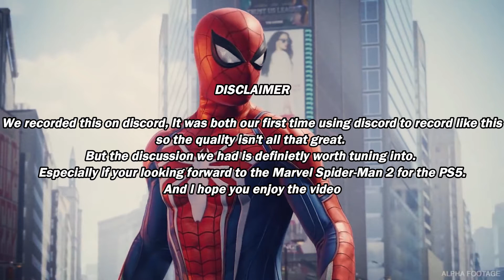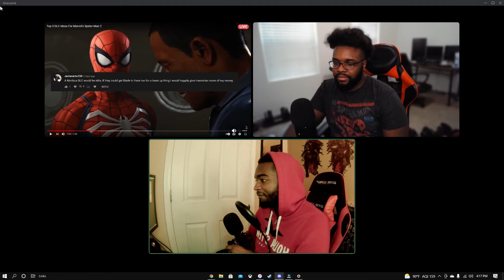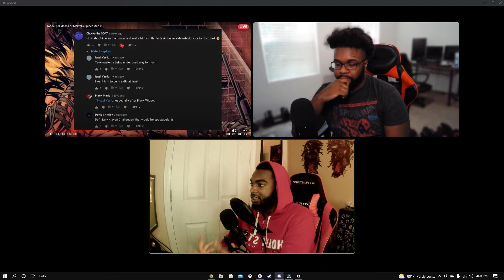Insomniac Marvel Spider Man 2 PS5 | Discussion | Thoughts | Reaction | w/@J Phrygian (PART 3)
Watch Elitelife Real's Insomniac Marvel Spider Man 2 PS5 | Discussion | Thoughts | Reaction | w/
@J Phrygian (PART 3)
PSN: Elitelife_Real

Time Stamps
00:00 - Intro
05:20 - Top 5 DLC Ideas For Marvel's Spider-Man 2 by @NewsToAstonish -Reaction!
21:48 - Thoughts & Outro